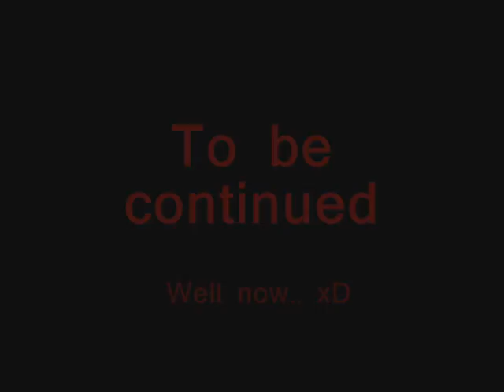Metin2 NinjaGirl 17 4ever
FOR EVER ... x)